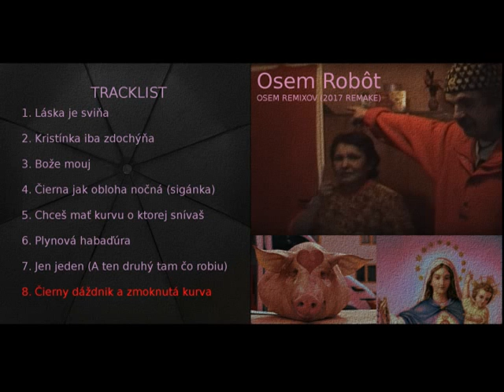Osem robôt, Osem melixov (Edícia 2017)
Nová edícia starého albumu (2009) s drobnými zmenami: 1. Láska je sviňa 0:02 | 2. Kristínka iba zdochýňa 3:55 | 3. Bože muoj 7:33 | 4. Čierna jak obloha nočná (sigánka) 11:21 | 5. Chceš mať kurvu o ktorej snívaš 13:12 | 6. Plynová habaďura 17:36 | 7. Jen jeden (A ten druhý tam čo robiu) 21:11 | 8. Čierny dáždnik a zmoknutá kurva 24:36

Hlavným motívomalbumu je, že veci nie sú také ružové, ako vyzerajú:

Láska je nakoniec len sviňa.. Kristínka nebola skutočná osoba a ilúzia čo si vymyslel Nagy sa rozplynie s Etelinim škrekotom a pádom “na toto, na hrubé” (ani materina kurva nepomohla).. Keď neni na cukor, ani “Bože môj” nepomôže.

Škaredá múmia spieva aká je “hezká”, má “ústa z třešní” (hnilé všeliake). Vraj bol “jen jeden”/ chce “jen jedného” ale majster ako rozprávač-komentátor, ktorý dáva pesničkám nový rozmer, dobre vie koľko ich bolo...

A nakoniec aj nevinnosť reprezentovaná detským hlasom Mišky Paštéky skončí ako zmoknutá kurva. Ani čierny dáždnik (plesnivý) jej nepomôže, darmo jej Etela (čo sama nemá na cukor) radí že “cho si kupi nový". Nemôže si robiť ani nádej, “kým nepríde jún,” lebo majster poznamenáva, že už je dokonca september.

ZMENY OPROTI VERZIÍ Z ROKU 2009:
3., 6., 7., 8., ostali ako sú
2. je nahradená neskošou verziou Kristínky
1. a 5. sú málinko (daj málinko, minútu) pozmenené
A namiesto najslabšieho kúsku je tam úplne nová pesnička..